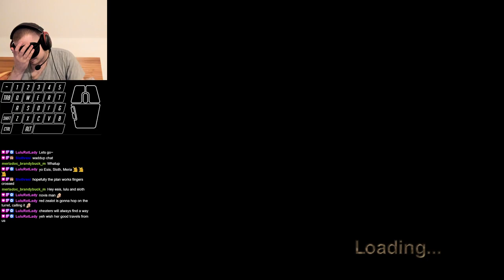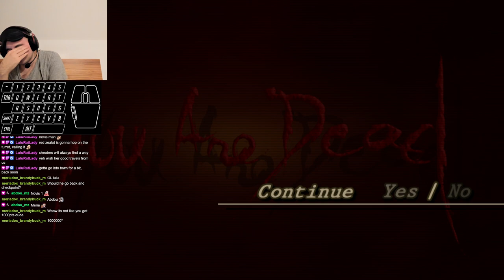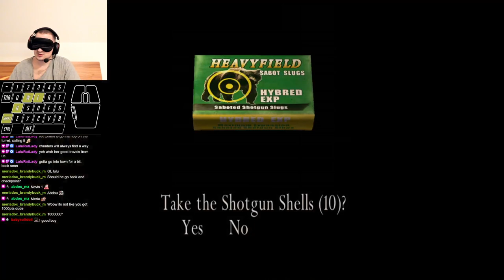Resident Evil 4 BUT BLINDFOLDED! (Chapter 3-2 - Professional)